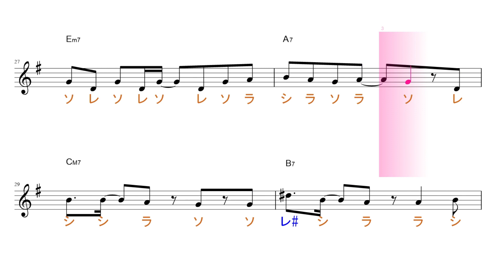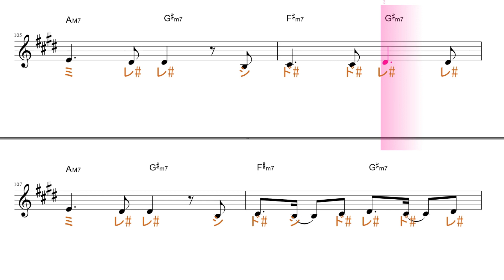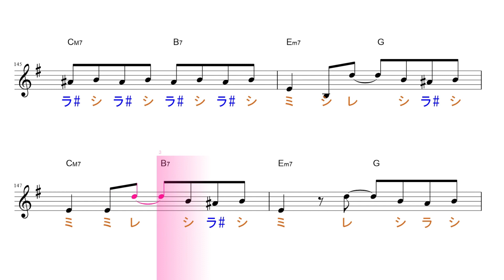アイウエ feat. 美波（SAKURAmoti MAISON des) アニメ【うる星やつら】ＯＰ 原曲key固定ド読み ／ドレミで歌う楽譜【コード付き】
この動画は、原曲と同じkeyの固定ド読みです。基本、ファ・ド・ソ・レが♯します。

使用方法；
１、まずは、流し聴きしてみて下さい。
２、可能なら、本物のオーディオ推奨。
３、速度調節します。youtube 動画は、音程を変えずに、速度を変えることが出来ます。画面右下の設定、再生速度とあり、選べるようになっています。
４、何度か、聞いているだけで、自然と覚えて、音名が、時々でも浮かぶようになって来ます。寝ながら、ループ再生しておいても、効果あります。
５、余裕があれば声も出してみましょう。正しい言葉・文字でなくて構いません。分からない部分は、唸るような感じで。
６、音楽教室の教材などにも最適です。ご活用下さい。
７、他にも、様々な活用法が考えられると思います。